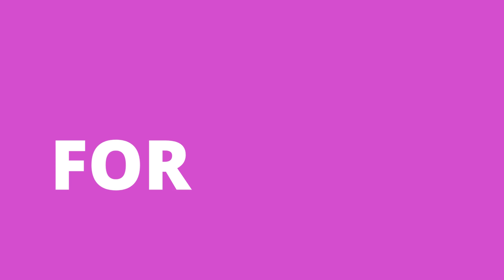Number Spelling 41 to 50 # learning videos for toddlers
In this video, we are progressing to learn almost numbers title spelling 31 to 40 with spelling. This video is made for kids. Which can help them learn numbers 31 to 40. Visual within the shape of colorful things may be a treat for the kids, little children, babies, children cherish Colours subsequently we have utilized colorful numbers and things to make this number video we deliver an awfully basic and fun-loving straight forward video for children, babies, and toddler so that learning gets to be simple. Our 2D movement recordings have parts of colors so that kids get charmed and learn from the instructive recordings we create. Parents, instructors, kindergarten schools, preschools, babies, kids will doubtlessly appreciate the video..
The names of the numbers are expressed in words. Number name is a way of expressing numbers. Students who are studying in primary school, have been taught numbers in words. These are the fundamentals of Maths. The names of numbers should be by-hearted by all the students. Learning the names with spellings will help them to spell all the numbers correctly. Kids should learn the number names from 1 to 10 and they should proceed to learn 11 to 20 number names, and so on. They should know the names of all the counting numbers. Let us learn here how to read and write the numbers from 31 to 40.